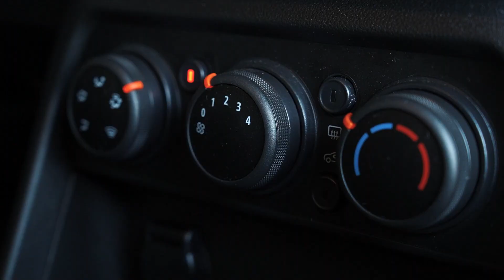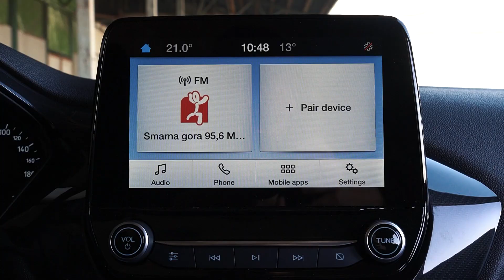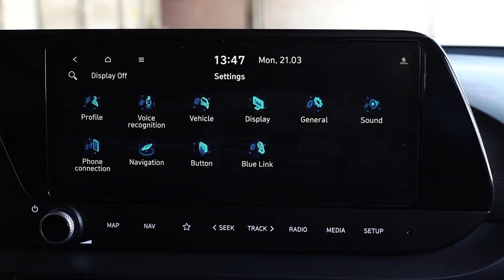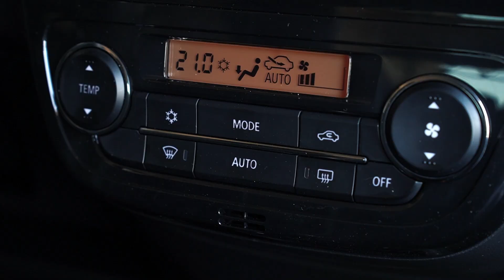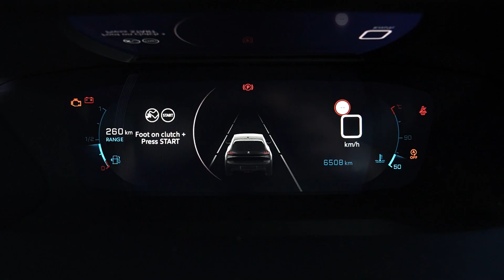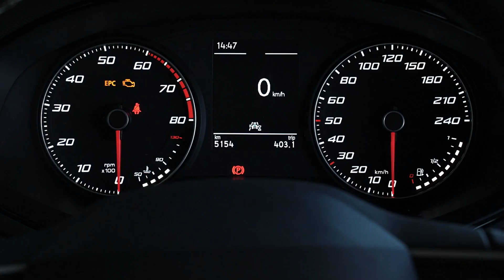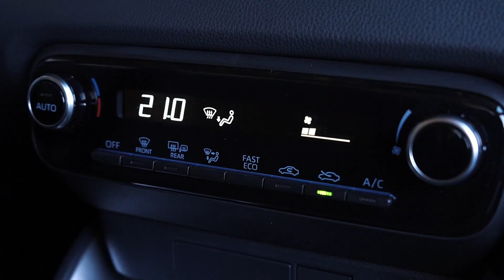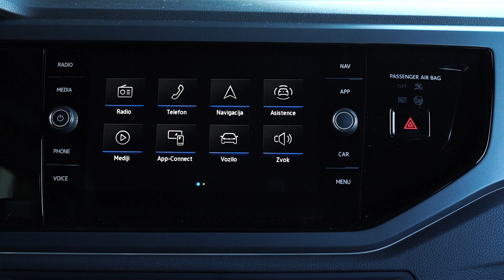2022 PRIMA test: B-segment - najboljši je hyundai i20